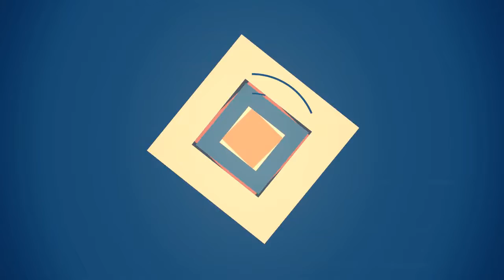75 Kitchen With An Undermount Sink And Orange Cabinets Design Ideas You'll Love ♡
0:00:00 - Intro
0:00:12 - Kitchen With An Undermount Sink And Orange Cabinets Design Ideas You'll Love: Inspirations 1 to 25
0:03:03 - Kitchen With An Undermount Sink And Orange Cabinets Design Ideas You'll Love: Inspirations 26 to 50
0:06:07 - Kitchen With An Undermount Sink And Orange Cabinets Design Ideas You'll Love: Inspirations 51 to 75